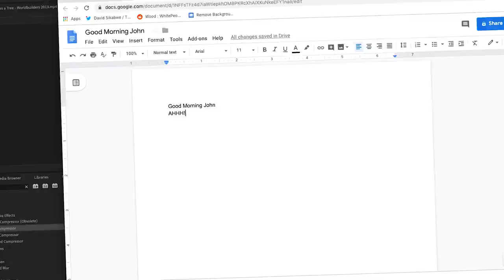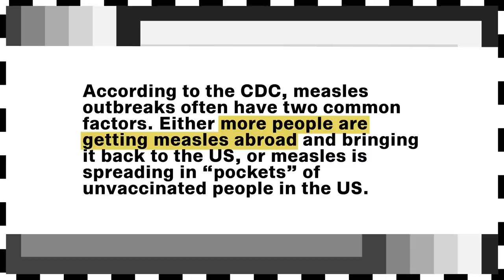Unscripted and Unhinged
Hey Look! You can tell us where you'd like us to go!

Oh and also, help make the world better by donating to Partners in Health

Oh, and also, PILOTS!!